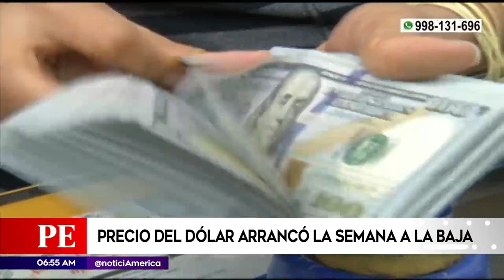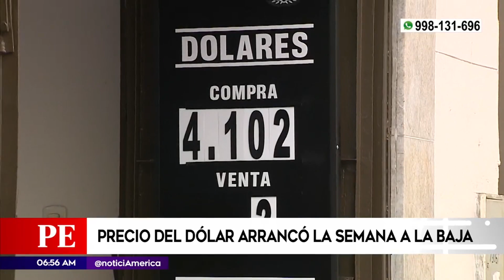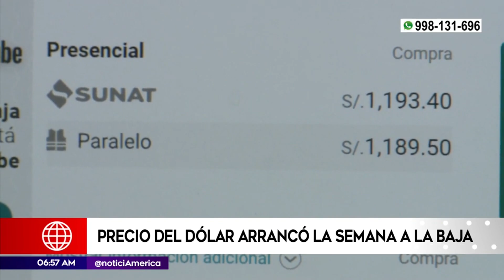Precio del dólar arrancó la semana a la baja | Primera Edición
El dólar bajó de los cuatro soles luego de tres meses de alza. La última semana del año se registró una caída del dólar que se relaciona con factores externos.

Juntémonos Más.